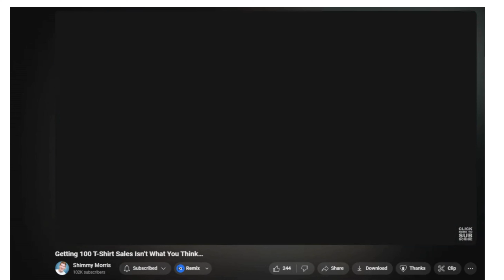Etsy has got a PROBLEM. POD Vs Physical, What You Would Make After 100 Sales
There is a lot misleading you out there
Nowadays all we can see is drama
Either Etsy is just about to collapse any day now
Or Etsy sellers are making millions
But how much can you really make selling on Etsy - POD and physical items